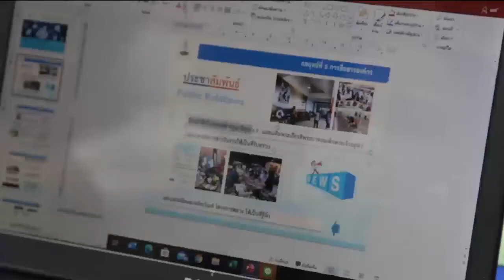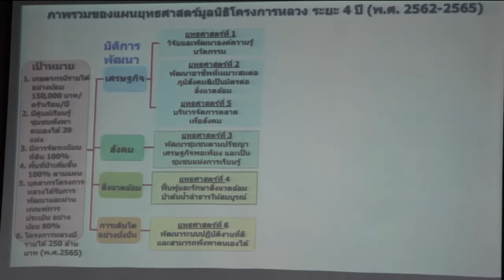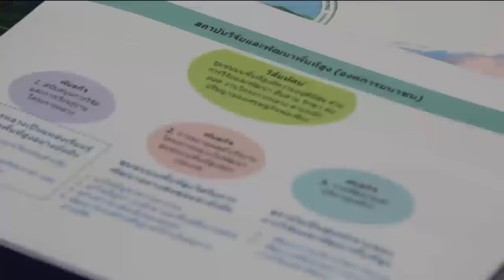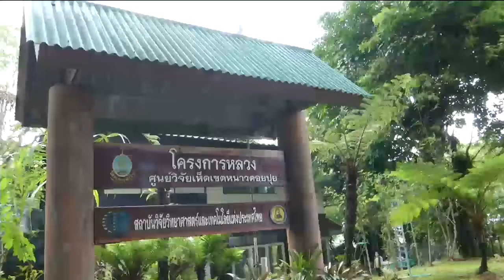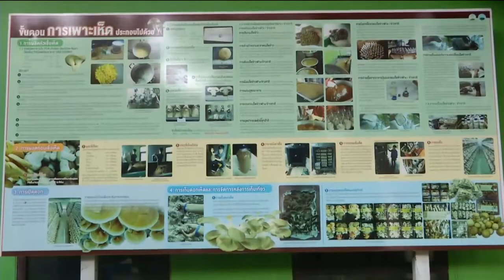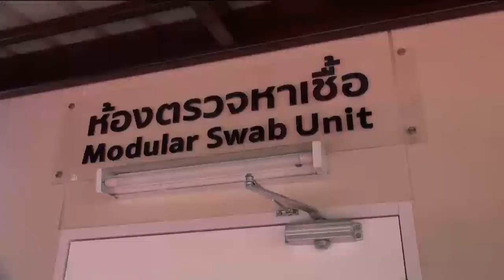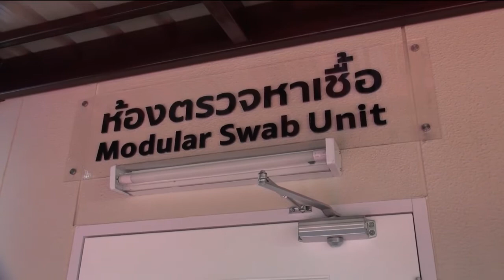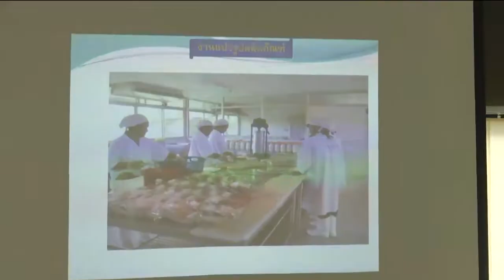ข่าวในพระราชสำนัก 11 มิ.ย. 63